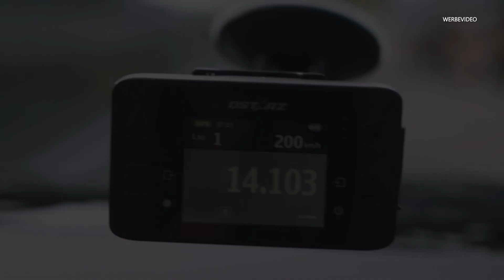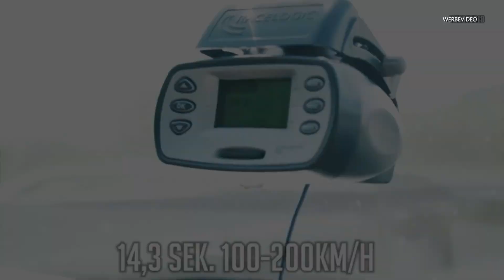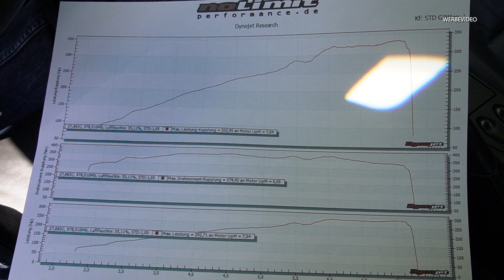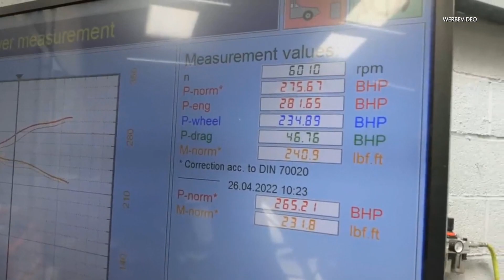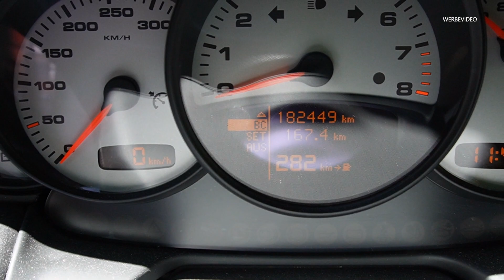Porsche 996 C4 3,6L | Auf dem Leistungsprüfstand - Die Leistungsmessung bei 182000 km bei NoLimit !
Es gehen ja viele Gerüchte um, was der 996 an echter Leistung hat und was eine Abgasanlage bringen soll.
Wir gehen mit unserem Porsche 996 C4 bei NoLimit Performance auf den Leistungsprüfstand und Messen nach!

Auto: Porsche 911 996 Carrera 4
Motor: M96.03 / 3,6L 6 Zylinder Boxer / (320PS & 370NM ?)

Hier zu den gezeigten Teilen:

- Rowe 5W-40 Motoröl:

- Cargraphic Abgasanlage:

- H&R Gewindefahrwerk: